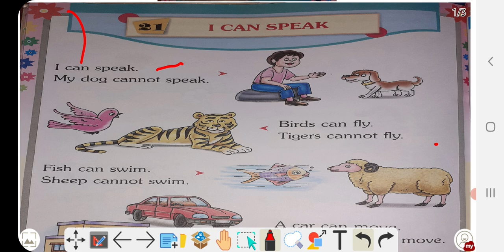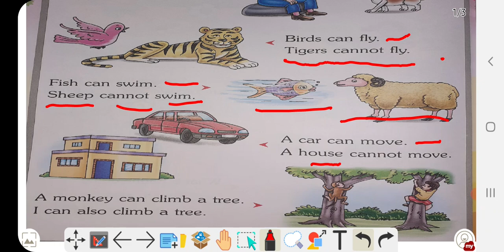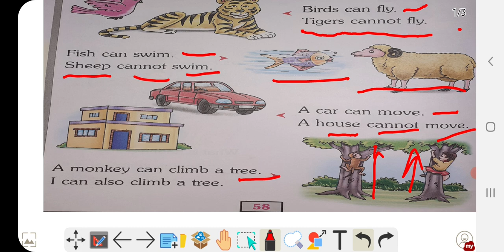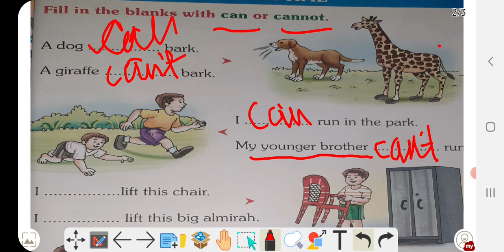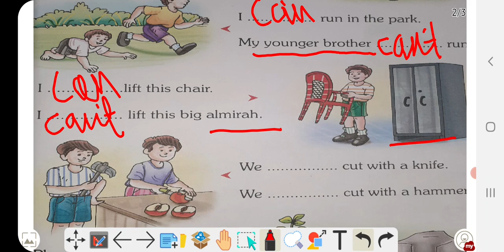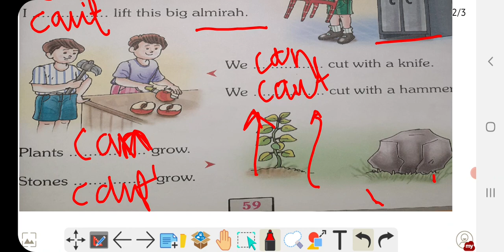Eng.gr. Topic can or cannot with H.W. A+tu.english # बच्चों को इंग्लिश पढ़ना लिखना कैसे सिखाएं?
A+tuition.

बच्चों को इंग्लिश पढ़ना लिखना कैसे?

बच्चों को इंग्लिश पढ़ना लिखना

बच्चों को इंग्लिश पढ़ना लिखना कैसे सिखाएं?

बच्चे इंग्लिश में कैसे बोले?

इंग्लिश सीखने का सबसे आसान तरीका क्या है?

छोटे बच्चों को अंग्रेजी पढ़ना कैसे सिखाएं?